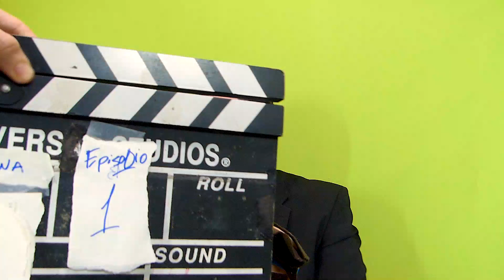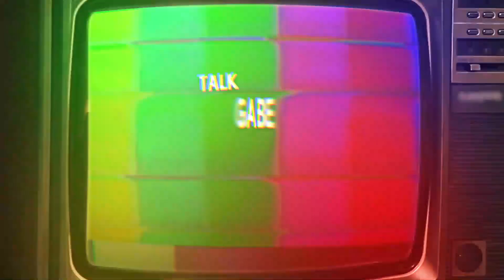Talk Gabe Show - Episódio 1 Quarta Temporada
Oi, eu sou o Gabe. O TalkGabeShow está de volta. Aquela maconha gigante que se apresentava comigo, mofou e eu joguei fora. Estou de volta, mais sozinho do que nunca.